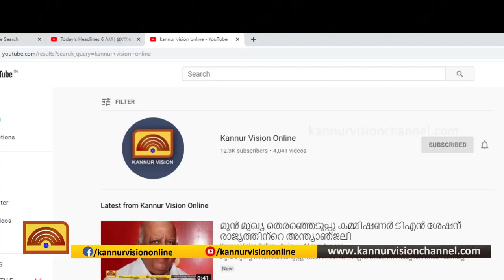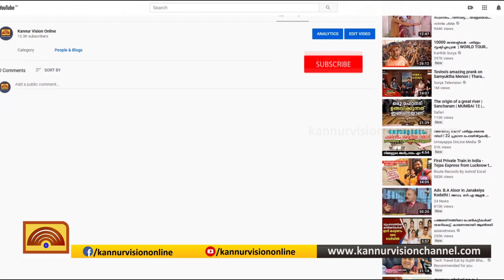കെആര്‍എംയു മാധ്യമപ്രവര്‍ത്തകര്‍ക്ക് സമാശ്വാസ കിറ്റുകള്‍ വിതരണം ചെയ്തു